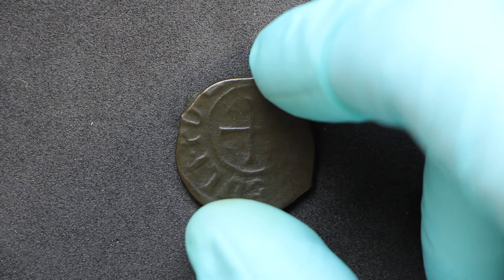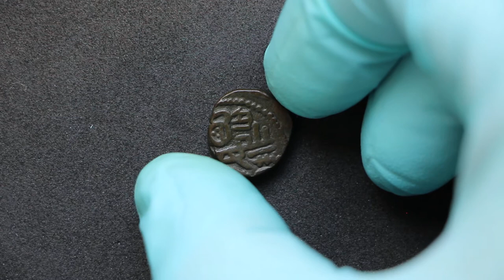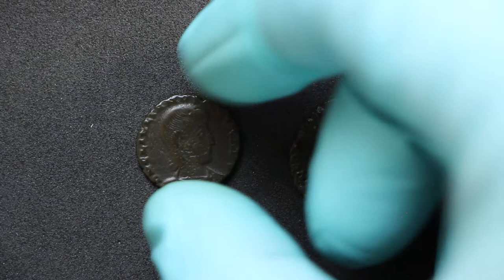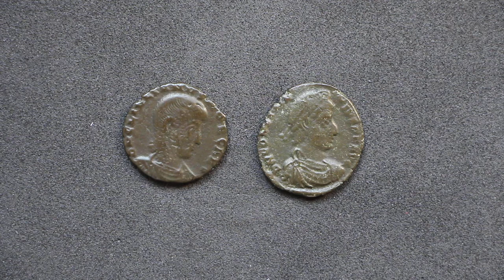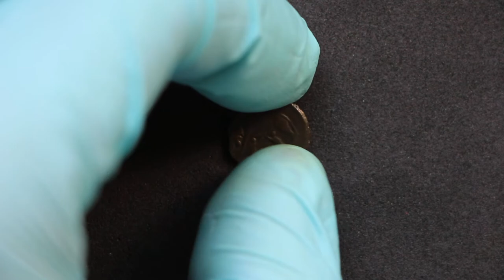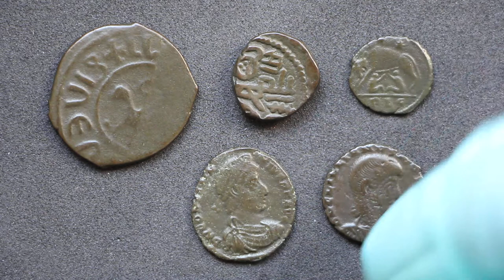Unboxing monedas de Colección: Monedas romanas, de las cruzadas y de la India!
En este video os traigo un interesante unboxing de monedas del Imperio Romano, la Armenia Cilicia y la India.